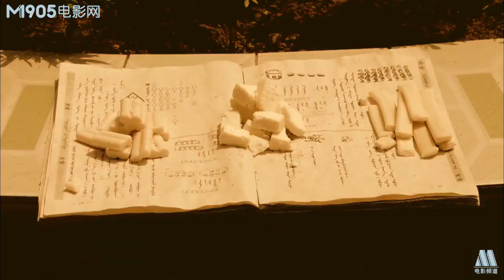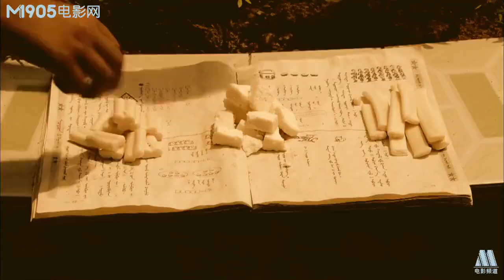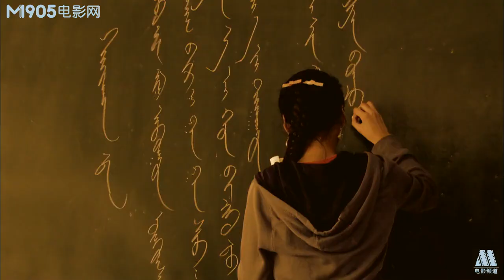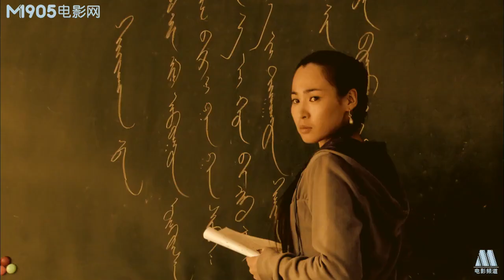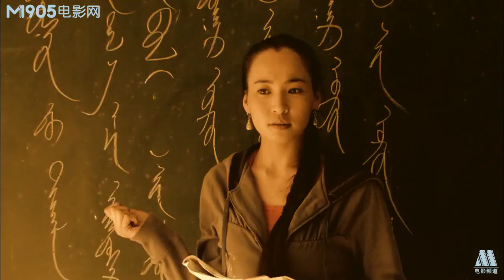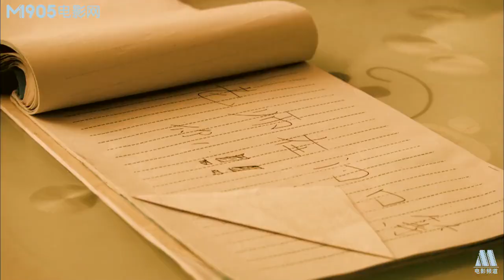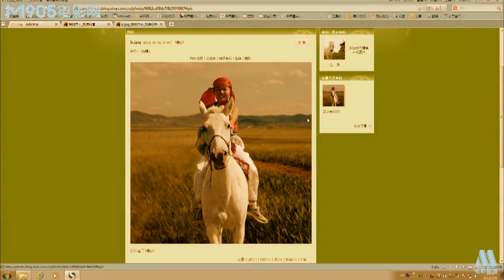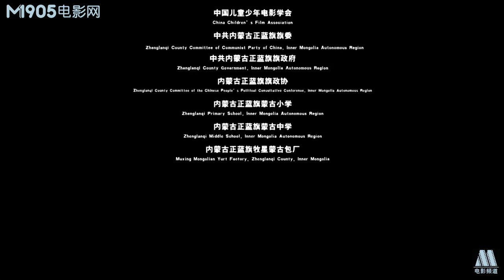【ENG】My Avatar Horse | Drama Movie | Kid Movie | China Movie Channel ENGLISH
【Chinese Name】我和神马查干
【Starring】阿如汗 Aruhan / 青白 (大) Qingbai (Big) / 青白 (小) Qingbai (little)
【Synopsis】Hu Sile is going to school, but he is unwilling, because once he goes to the city, he will have to be separated from his beloved white horse Chagan. The white horse Chagan was given to Hu Sile by his father, and Hu Sile liked it very much. Except for Hu Sile, Chagan did not allow anyone to ride on his back. The adults didn't understand why Hu Sile didn't want to go to school. It turned out that one day a year ago, Hu Sile met three horse hunters who came to Hu Sile's pasture in order to find the reincarnated horses that guarded their ancestors. Hu Sile's white horse Chagan was recognized by them as the reincarnated horse. They agreed with Hu Sile to take over Chagan a year later. Hu Sile agreed to them, and would be inseparable from Chagan. But now He had to go to school in city town, so he had to be separated from Chagan. To make matters worse, in order to improve the living conditions of the family and allow Hu Sile to study and live better, Hu Sile's father decided to move his family into the city and planned to buy all the animals. Especially for Chagan, buyers have already come to inquire. So Hu Sile launched a one-person rescue operation...